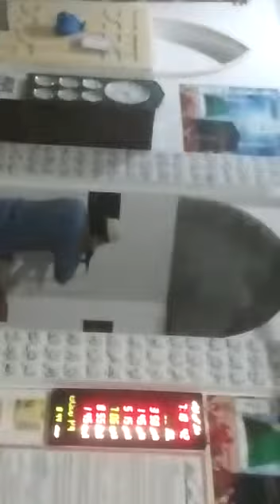مدنی مسجد راجے والا میں آ فطاری کے بعد آ ذان ھو رھی ھے